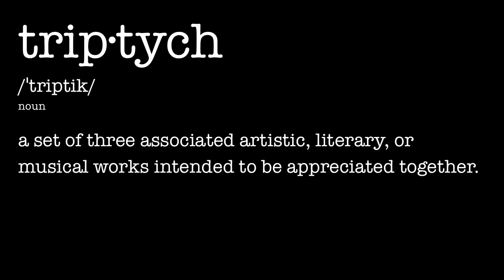Gelli Arts® Artist Video - Spring Goddess Triptych (with Dare2BArtzy)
trip·tych
/ˈtriptik/

noun:
a set of three associated artistic, literary, or musical works intended to be appreciated together